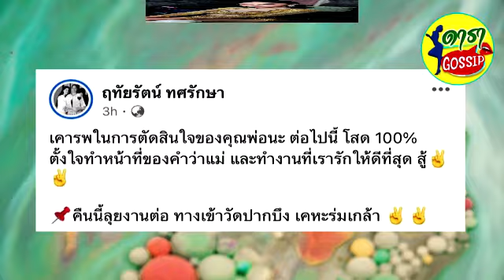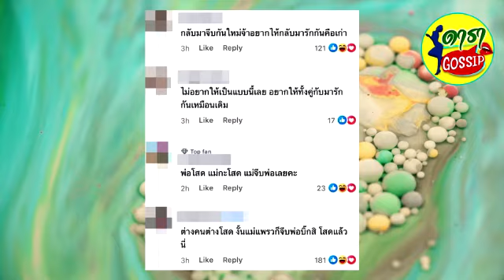แพรวพราว ประกาศโสด 100% เคารพการตัดสินใจ บิ๊ก ผู้ใหญ่บ้านฟินแลนด์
หมอลำสาวคนดัง แพรวพราว แสงทอง ประกาศโสด 100% เคารพการตัดสินใจ บิ๊ก ผู้ใหญ่บ้านฟินแลนด์ ตั้งใจทำหน้าที่แม่ของลูก ขอบคุณทุกคนที่ยืนหยัดจับมือต่อสู้ไปด้วยกัน ด้านเอฟซีเชียร์ให้จีบกันใหม่
หลังจากที่ บิ๊ก ผู้ใหญ่บ้านฟินแลนด์ เคลียร์ความสัมพันธ์กับหมอลำสาวคนดัง แพรวพราว แสงทอง เหลือสถานะพ่อแม่ที่ดีของลูกๆ พร้อมเดินหน้าลุยงานต่อเพราะต้องเลี้ยงดูลูกน้องและครอบครัว
ล่าสุด แพรวแพรว ได้ออกมาโพสต์ผ่านทางเฟซบุ๊กเช่นเดียวกัน ประกาศโสด 100% พร้อมเคารพการตัดสินของฝ่ายชาย โดยระบุว่า “เคารพในการตัดสินใจของคุณพ่อนะ ต่อไปนี้ โสด 100% ตั้งใจทำหน้าที่ของคำว่าแม่ และทำงานที่เรารักให้ดีที่สุด สู้✌️คืนนี้ลุยงานต่อ ทางเข้าวัดปากบึง เคหะร่มเกล้า”
จากนั้น หมอลำคนเดิม ได้โพสต์อีกว่า “สู้ต่อไปนะคะทีมงานทุกคน ตอนแรกหนูคิดว่าจะยกเลิกนาริตะไลฟ์ไปก่อน แต่พอหนูเห็นข้อความในกล่องข้อความและแฟนคลับยังอยากซื้อบัตรให้กำลังใจทีมงานทุกคนอยู่ หนูก็มีกำลังใจขึ้นมา หนูยืนยันว่าหนูจะสู้ต่อไป สำหรับสำหรับงานวันนี้และพรุ่งนี้อยู่ในรอบ 183 นะคะ หนูขอบคุณทุกคนที่ยังยืนหยัดที่จะจับมือกันไปต่อ ขอบคุณจริงๆ ค่ะ”
ท่ามกลางแฟนๆ ที่เข้ามาให้กำลังใจและเชียร์ให้กลับมาจีบกันใหม่ อาทิ สู้ๆ เด้อน้องแพรวพราว เดินหน้า, เป็นกำลังใจให้เสมอนะคะบอส, รักกตัวเองให้มากๆ นะคะ ทั้งสวยเก่งขนาดนี้ไม่ต้องกลัว เดินหน้าต่อไปขอเป็นกำลังใจให้นะคะ, กลับมาจีบกันใหม่จ้า อยากให้กลับมารักกันคือเก่า, ต่างคนต่างโสด งั้นแม่แพรวก็จีบพ่อบิ๊กสิ โสดแล้วนี่ เป็นต้น
ขอบคุณที่มา FB : แพรวพราว แสงทอง